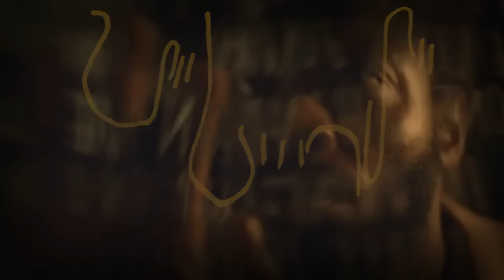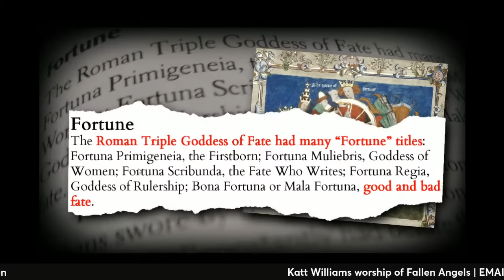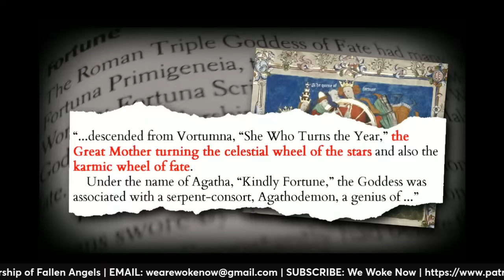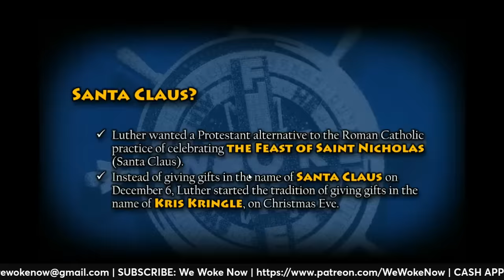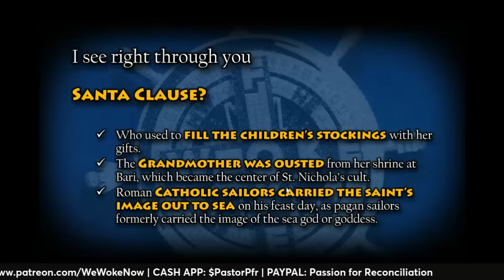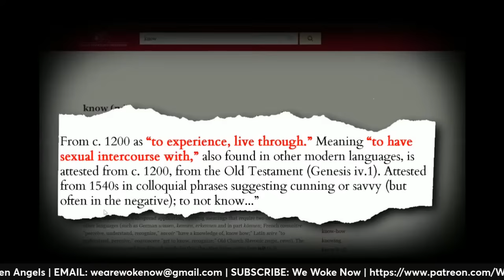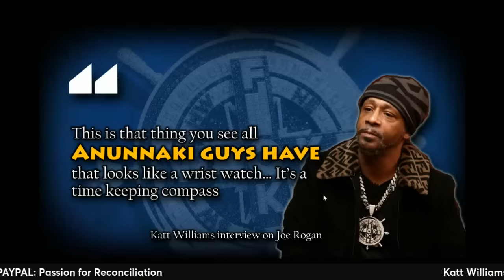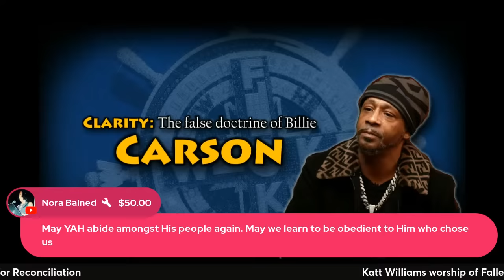Katt Williams worship of the Fallen Angels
What is the meaning of Katt Williams' Jewelry? Where did he get the design ideas? Lets see if we can pinpoint what he believes.